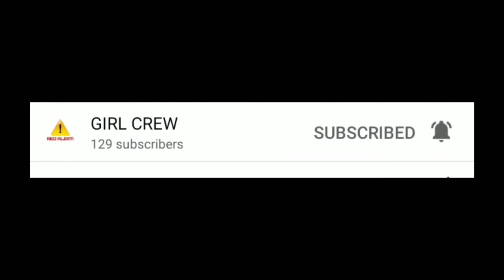When you're late for school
I just decided to do a skit because I was bored. Another vlog coming next Thursday!